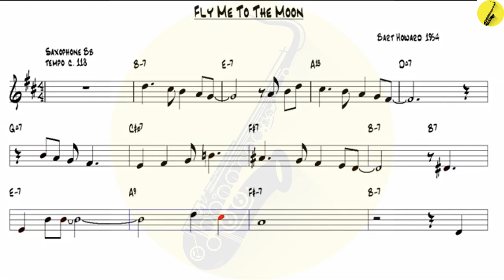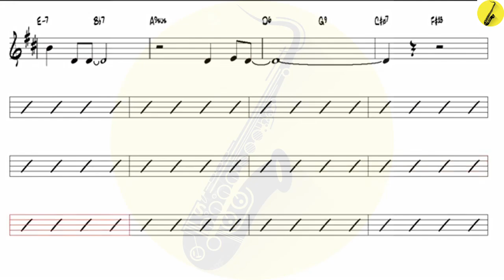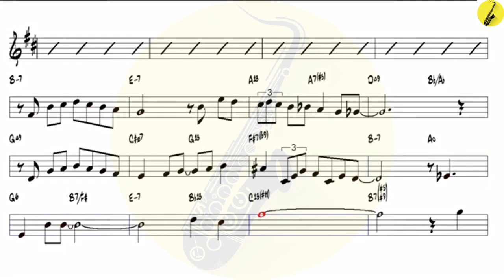Fly Me To The Moon Bart Howard 1954 - Tenor Sax